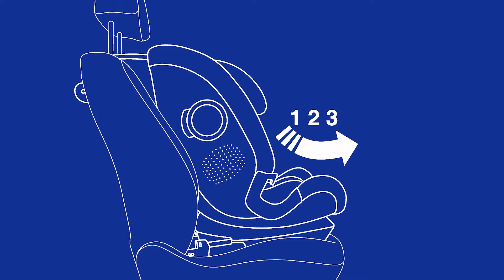MySeat i-Size kurulumu nasıl yapılır - Chicco (Türk)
Videoyu izleyin ve 76 ila 150 cm (15 ay - 12 yaş arası) çocuklar için ECE R129/03 (i-Size) yönetmeliği tarafından onaylanan yeni Chicco oto koltuğu MySeat i-Size'ın nasıl kurulacağını keşfedin. Top Tether, Isofix Sistemi ve güvenlik opsiyonları (Yan Darbe Koruma Sistemi ve Kemer Konumlandırıcı) sayesinde etkili koruma sağlamaktadır. Ayrıca ayarlanabilir baş desteği sayesinde çocuğunuzla birlikte büyür ve 3 farklı yatma pozisyonu ile daha büyük çocuklar için de çok rahattır.